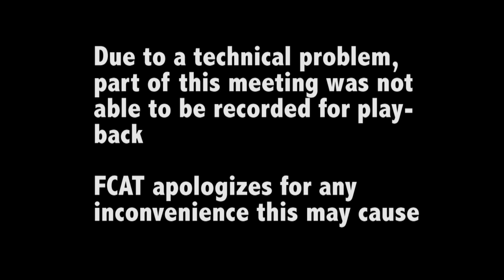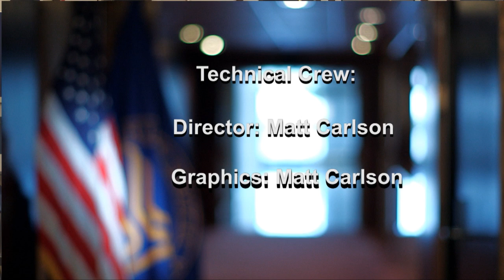Deerfield Selectboard - August 10, 2016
The regular meeting of the Deerfield Selectboard. Recorded August 10, 2016. (Please note: because of a technical problem, parts of this meeting were not recorded and are missing.)